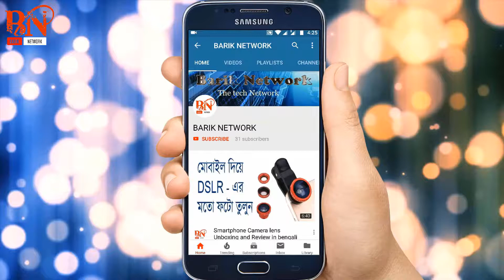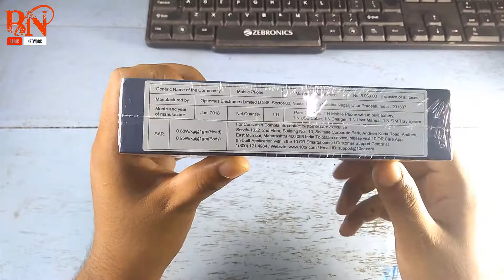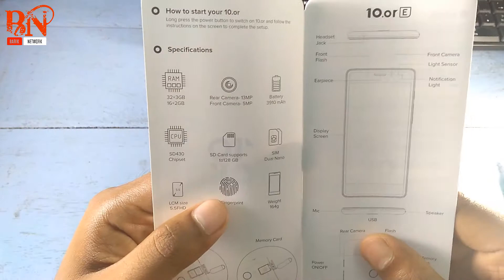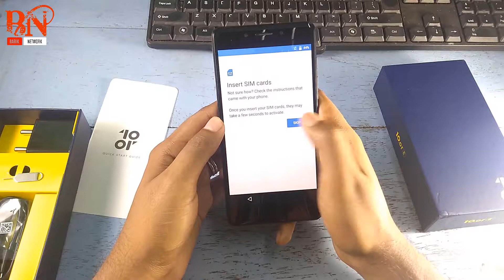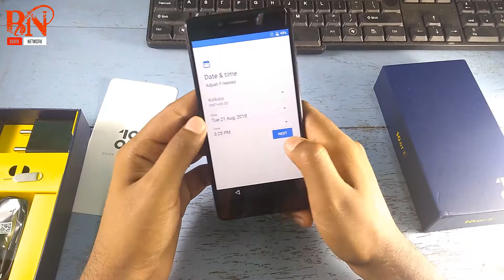Budget Smartphone 10 or E Unboxing and Overview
Hello friends,

About video:
This is a best budget smartphone on this time under this budget sigment...

                   Everyday.